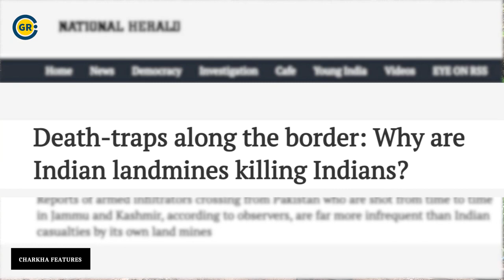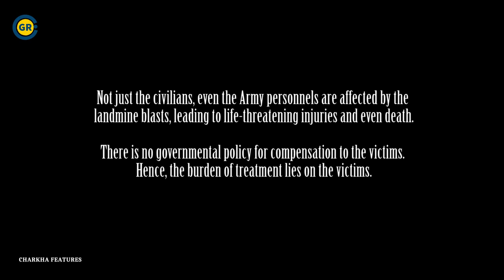Beware! Landmines Ahead | Documentary on Landmine victims in Kashmir | Wahid Bhat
This documentary talks about the victims of Landmine blasts, living in the border area of Jammu & Kashmir.

There is no official data available on landmine blast victims but according to data available in media, between 1999 and 2015, the Monitor identified 3,191 victims of activated mines or IEDs and ERW in India. Of these, 1,083 were killed and 2,107 were injured, with the fate of one victim unknown.

We have talked to these victims about the incident and the problems they are facing after it. There is no proper policy for the treatment of the victims and compensation for the accident.